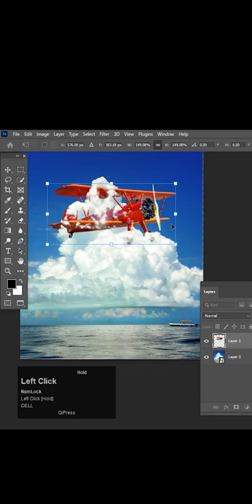Blend Image In Photoshop cc